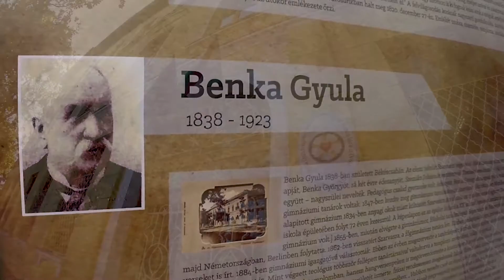Gyülekezet és iskola – Hosszabb verzió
Molnár Istvánné Zsuzsa a Benka Gyüla Evangélikus Óvoda és Iskola igazgatónője beszél az intézményről és a helyi gyülekezethez való kapcsolatáról.

Videó: Győri András Timótheus, riporter: Horváth-Bolla Zsuzsanna